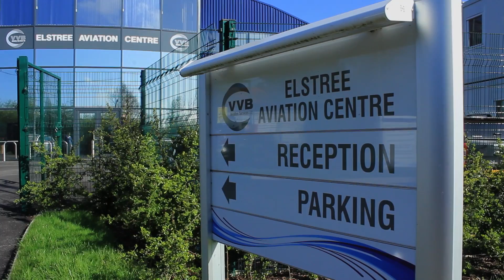Up and Away in a Helicopter over London – 18 April 2015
Andrew Burdett takes to the skies above London, thanks to a helicopter experience gifted to him by his sister Harriet.